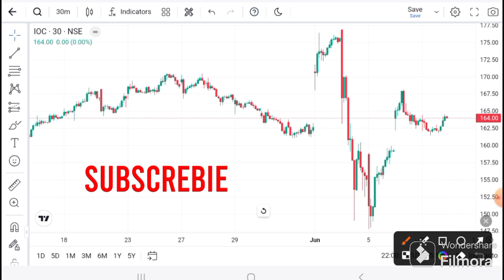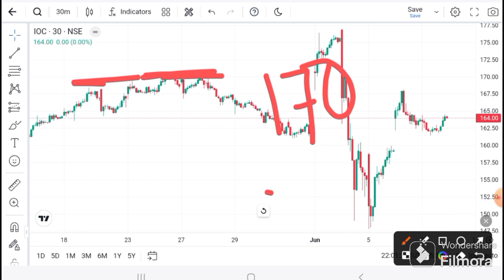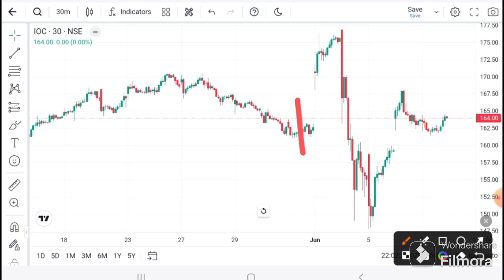IOC SHARE LATEST NEWS I IOC TODAY NEWS I IOC NEWS TODAY I IOC today Target I I IOC analysis